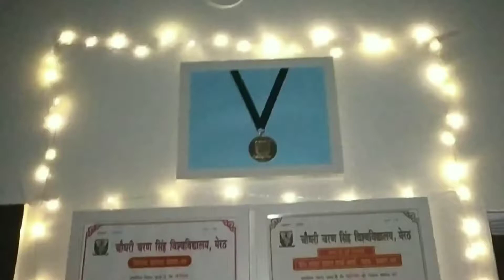Full Day Masti With Kavya 👨‍👩‍👧 🍂🍃!!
Hello everyone. I hope aap sabi ache honge or safe hone. Agar aap ghar se teaching k through earning krna chahte hai to mere other channel pr visit kre.